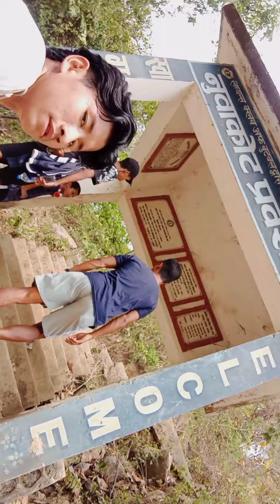Happy new year Movement, Journey to Nuwakot (Butwal) with Praveen, rotheik and Bimal.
vlog (my first vlog keep supporting me) {°•°}